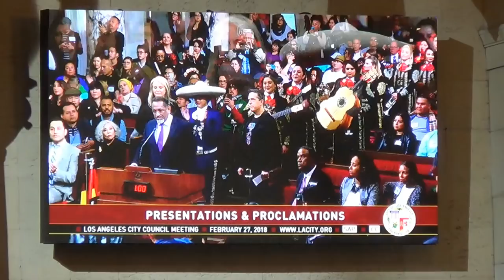"Coco" Day at Los Angeles City Hall FULL Ceremony, Music & Proclamation w/Director Lee Unkrich, More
This is the full ceremony including music, as well as the proclamation of "Coco Day" in Los Angeles. Included here are Councilmember Gil Cedillo, First District; Lee Unkrich, Director of Disney-Pixar "Coco"; Darla K. Anderson, Producer; Anthony Gonzalez, Voice of Miguel (he sings two songs with Mariachi Divas performing "Un Poco Loco" and "Remember Me").

Video shot by BL and edited by Jeff Lange.